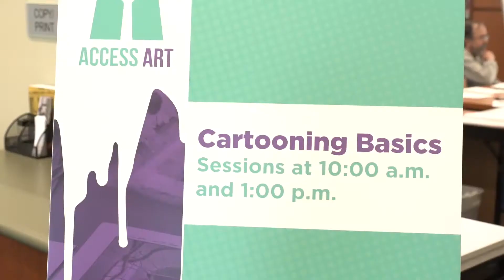Thank Goodness for Thanksgiving (MCPL360)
Capture the spirit of Thanksgiving with family stories of turkey and pie and all things edible.